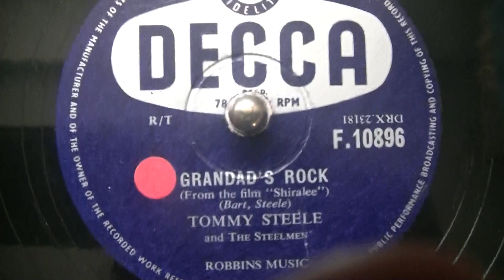TOMMY STEELE & the STEELMEN Grandad's Rock DECCA 78 rpm 1957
TOMMY STEELE & the STEELMEN Grandad's Rock DECCA 78 rpm
1957 BRITISH ROCK & ROLL